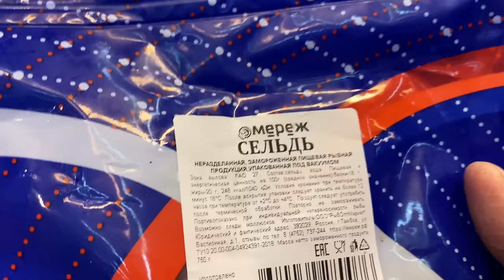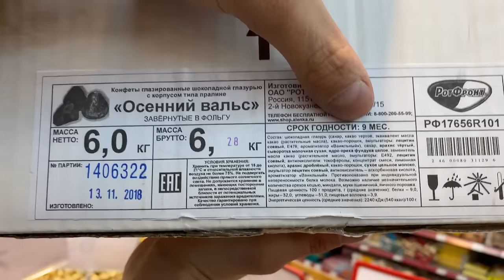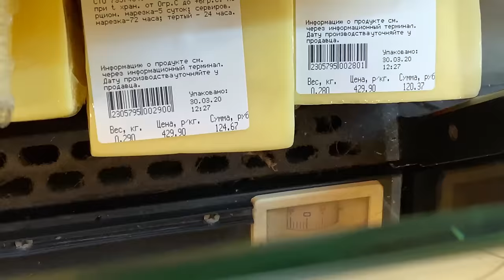САМЫЙ ТУХЛЫЙ МАГАЗИН / ЛЖИВЫЙ МЕНЕДЖЕР СОГЛАСНА НА ВСЁ / ПРОСРОЧКА В СПАРЕ / ЧАСТЬ 1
Научу защищать права потребителя, общаться с полицией и прочей нечистью. Покажу, как бесплатно поесть в магазине, как не платить в ресторане.
Полиция, охрана, драки, скандалы, запрет фото и видеосъемки, просрочка, тухляк, тупость и беззаконие - всё здесь.
Отстаиваем свои права. Учим магазины, рестораны, кальянные, полицию, ЧОП и охрану работать по закону.
Угараем над тупостью и произволом. Жрем бесплатно.